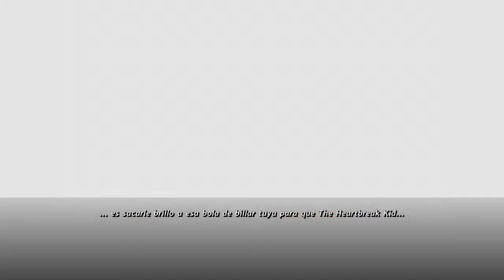Stone Cold vs Shawn Michaels Wrestlemania 14 Promo (Sub Español)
Wrestlemania 14 Stone Cold Steve Austin vs Shawn Michaels for WWF/WWE Championship, Begin The Austin Era ( Attitude Era Moment )